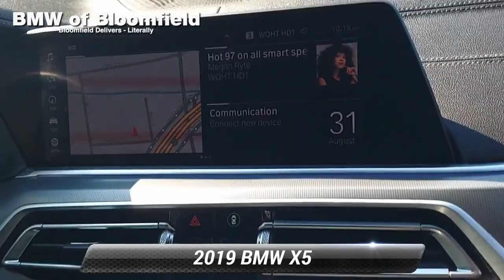Used 2019 BMW X5 xDrive40i, Bloomfield, NJ P9N67600A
DCH BMW Bloomfield L710

New Price! Black Sapphire Metallic 2019 BMW X5 xDrive40i AWD 8-Speed Automatic 3.0L I6 DOHC 24V TwinPower Turbo*br**br*Our passion is providing you with a world-class ownership experience. We share the thrill our customers get from owning and driving a BMW. Whether you come in for a new or pre-owned BMW to have your vehicle serviced or to arrange financing we are committed to providing a BMW experience that keeps you coming back! We invite you to visit and see our new home conveniently located just of GSP exit 148. Odometer is 4452 miles below market average! 20/26 City/Highway MPG*br**br*Awards:*br* * 2019 KBB.com 10 Best Luxury SUVs*br*Our dedication doesn't end when you drive off the lot; we want you satisfied for as long as you own the vehicle. Our staff will be here to provide you with the personal attention and detail you deserve throughout your ownership experience. Some of our Pre-Owned vehicles may be subject to unrepaired safety recalls. Check for a vehicle*s unrepaired recalls by VIN

[RLVID:9440:a8d3f61179eff585:b2871486c8f151fe:1]